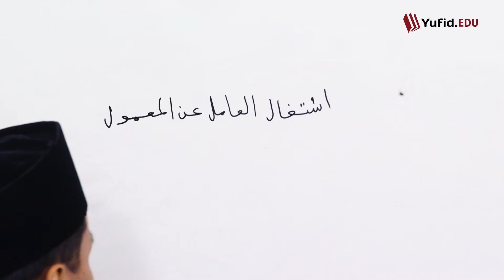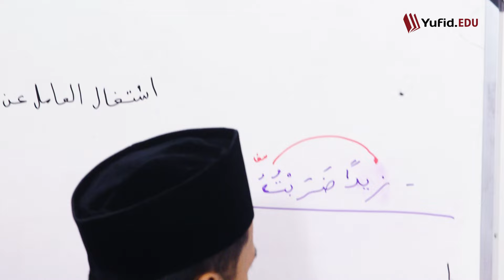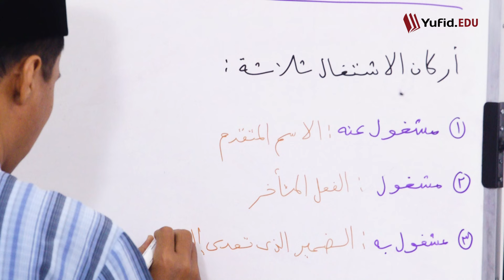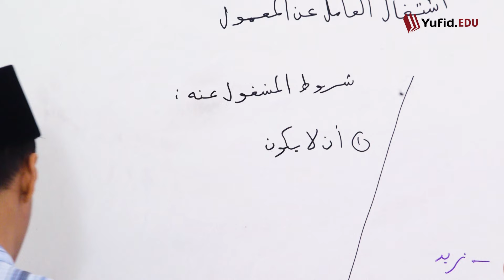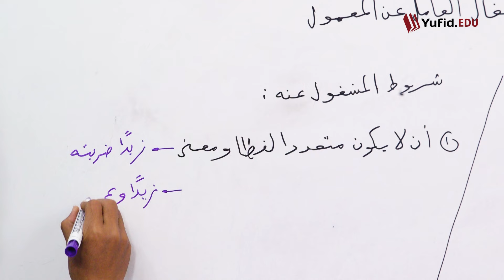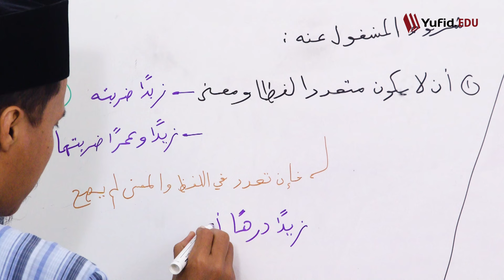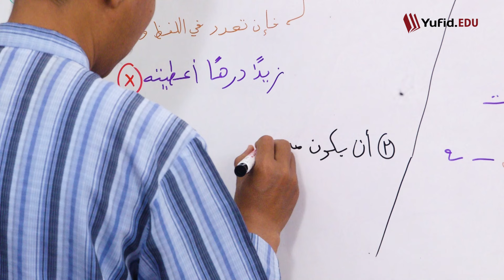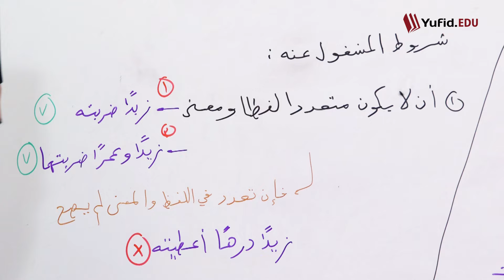Penjelasan tentang Isytighal (Alfiyah Ibnu Malik) - Ustadz Agus Waluyo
Eps 248. Rukun Isytighal dan Syarat Masyghul ‘Anhu - Isytighal Bagian 1 (Alfiyah Ibnu Malik) - Ustadz Agus Waluyo